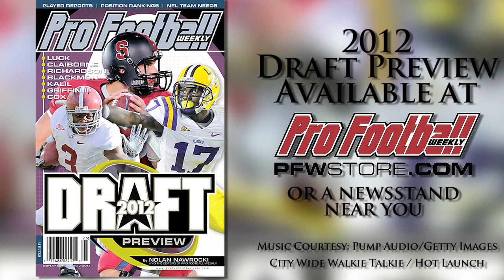Baylor C Philip Blake Draft Profile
Baylor C Philip Blake has the size and strength to play either center or guard in the NFL, but he has one red flag for NFL teams: he'll be a 27-year-old rookie. Where will that place him in the NFL Draft?